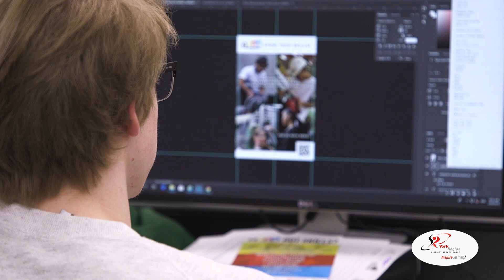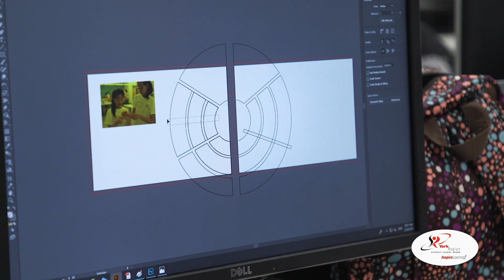YRDSB News & Events: 2019 York Region Skills Challenge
At this years York Region Skills Challenge, we had over 500 students from across our system putting their skills to the test competing in over 20 competitions!

Our students have worked so hard and we want to take a moment to look back on all they have accomplished!